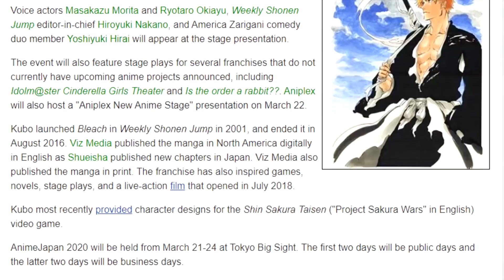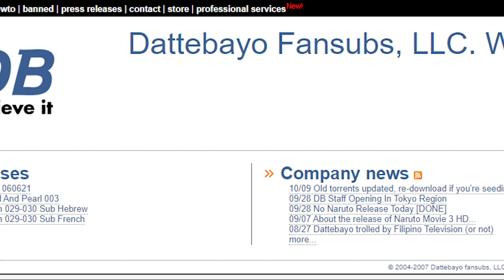This BLEACH Movie Was Actually Good! | Memories of Nobody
I had the chance to go back and watch Bleach Movie 1 Memories of Nobody recently. I was pleasantly surprised by how much fun I had with this movie. Ichigo meets a mysterious shinigami called Senna, together they are up against the strange group called the Dark Ones, led by the exiled Ganryu.

Check out my thoughts on the first Bleach movie, in a series of movie overviews where I will be covering all of the Bleach movies.